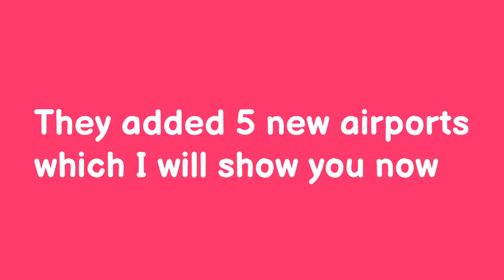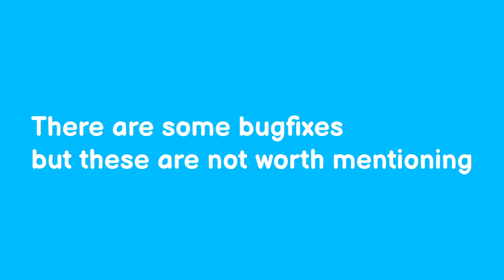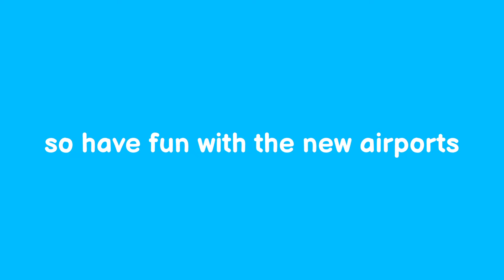NEW AIRPORTS 🤩 | Infinite Flight 21.2 Update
Hello Guys,
the new update is here, there are 5 new airports 🤩